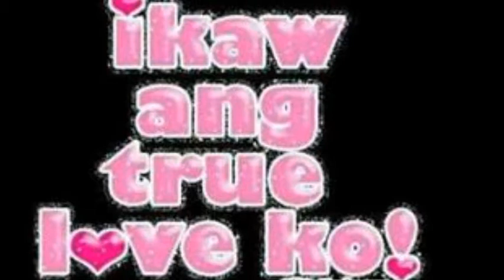magkabilang_mundo_by Amz''nhur with lyrics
'''ikw ang true love ko'''kaya pag ingatan mo ang sarili mo plagi dhil iingatan kita d2 sa puso ko always''''by Amz s pailin'''nhur T indal''''